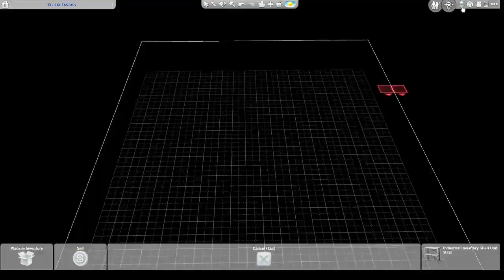[Part 7] Millionaire Florist ? - Sims 4 Money Making Scenario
Can I make a million simoleons as a florist? I intend to purchase my own retail lot and use it to grow my own floral stock inventory. In Part 7 I continue making money and upgrading the florists. Total funds about 39K simoleons at the end so a long way to go!

This was first livestreamed back in April 2022. I apologise for the massive delay in editing (but I need to free up some HD space and my ocd won't just let me delete them!) lol